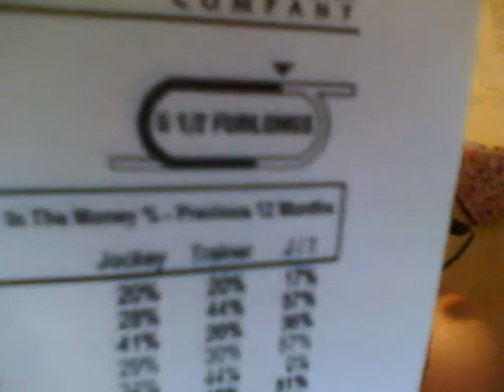fairmount park r 5 4-5-11.wmv